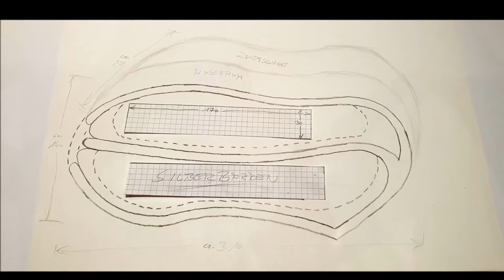Schmuckkästchen BSB-05-03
Bei der Auswahl des Holzes habe ich mich für Nussbaum (Juglans regia) und Zwetschge (Prunus domestica) entschieden.
Eine Expertise aus Holz mit Herstellungsdatum, bei der die Rückseite unbehandelt ist, um sich ein Bild von dem originalen Holz zu machen, wird jedem Schmuckkästchen beigefügt.

Die Oberflächen habe ich bis 1500er Körnung geschliffen, bei dieser Form eine echte Herausforderung, und danach mehrfach mit Tungbaumöl, besser bekannt als Danish Öil, behandelt und poliert.

Maße: ca. 310mm x 140mm x 100mm